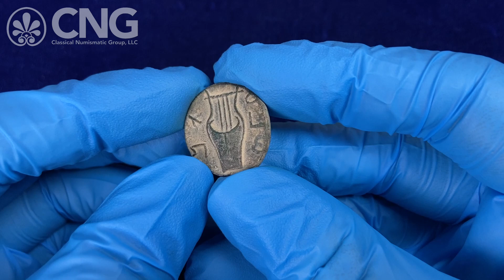Triton XXV, Lot 466